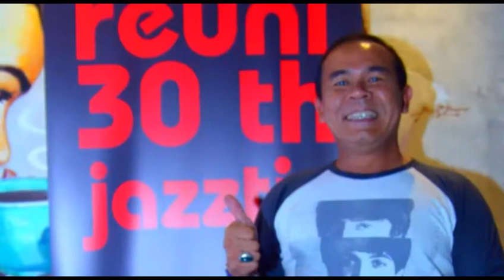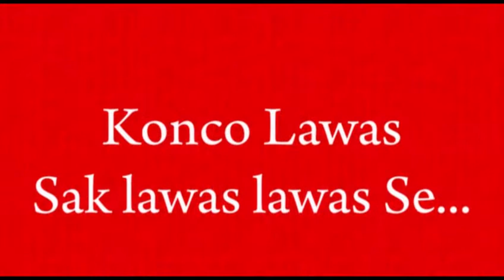Reuni 30th Jazztig